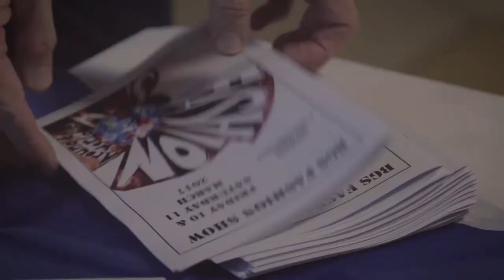Community outreach and enrichment: Parent perspective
Watch this short video of our parents to find out more about enriching lives at BGS and how the school engages with the wider community.